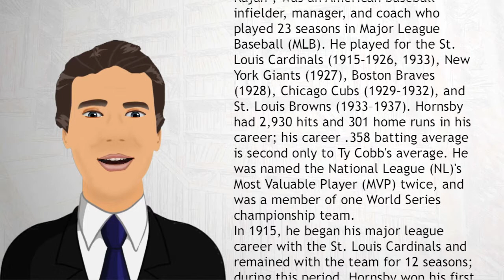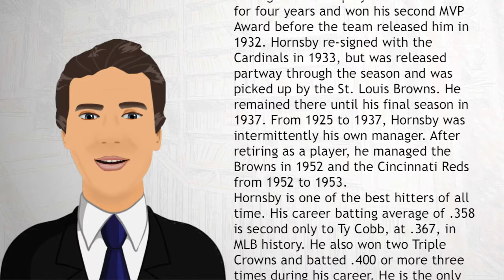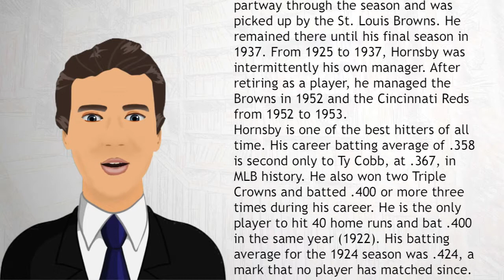Rogers Hornsby - Wiki Videos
Rogers Hornsby, Sr. (April 27, 1896 – January 5, 1963), nicknamed "The Rajah", was an American baseball infielder, manager, and coach who played 23 seasons in Major League Baseball (MLB). He played for the St. Louis Cardinals (1915–1926, 1933), New York Giants (1927), Boston Braves (1928), Chicago Cubs (1929–1932), and St. Louis Browns (1933–1937).